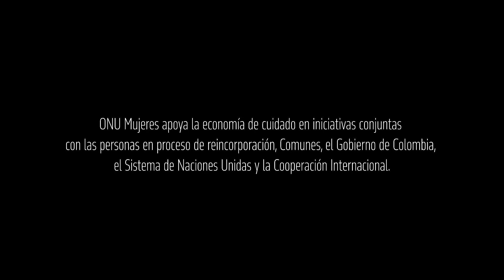La economía de cuidados en la reincorporación - ONU mujeres Colombia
En Colombia, el acuerdo de paz ha generado un impacto profundo en la vida de los #.FirmantesDePaz, y hoy queremos resaltar un aspecto conmovedor: la experiencia de ser padres y madres y el aprendizaje de la economía del cuidado. 👨‍👩‍👧‍👦🌱

Más de 3.500 "hijos de la paz" han nacido de personas en proceso de reincorporación desde 2016. Estos niños representan la esperanza y el futuro brillante que la paz puede ofrecer. 🌟💖

La economía del cuidado. Esta herramienta vital reconoce, reduce y redistribuye la carga del cuidado y el trabajo doméstico. Es fundamental para permitir la participación plena de las mujeres en la sociedad y abrirles puertas en el ámbito educativo y laboral. ¡Es un paso hacia la equidad y la igualdad! 💁‍♀️🙌

Queremos que las mujeres tengan acceso a recursos, toma de decisiones y cargos de poder. ¡El empoderamiento femenino es clave para un futuro en armonía! 💪💼💡

Te invitamos a unirte a esta causa de paz y equidad. ¡Juntos construiremos un mundo mejor, más justo y en paz! 🌍💚